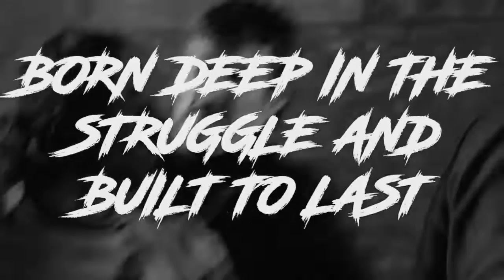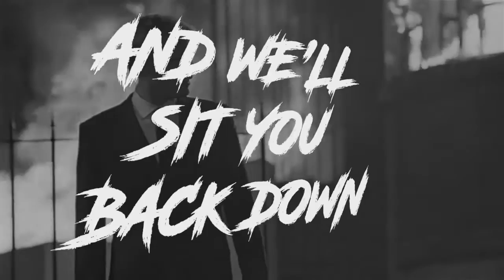Ironed Out - London Belongs To Us (lyric video)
Lyric video for the first track off our second EP “In These Ends” available now on all streaming services.

Movie footage from the film Gangster No. 1

Catch Ironed out on tour in mainland Europe in March 2019 with Madball, Iron Regan, Born From Pain, Death Before Dishonour, Slope and Brick By Brick

Rebellion 8

07.03. D Leipzig - Conne Island

08.03. NL Amsterdam - Melkweg

09.03. B Hasselt - Muziek O Droom

10.03. CH Aarburg - Musigburg

11.03. D Munich - Backstage

12.03. D Nuremberg - Z-Bau

13.03. D Essen - Turock

14.03. D Berlin - SO36

15.03. D Hamburg -
 Kronensaal

16.03. D Coesfeld - Fabrik